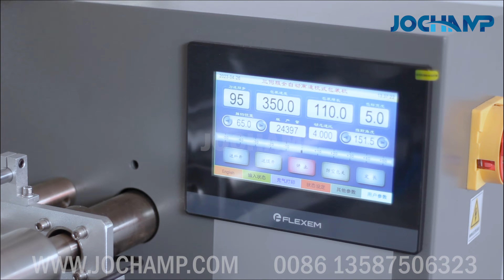Desatando velocidad y eficiencia: Revolucionarias máquinas de embalaje para cartas coleccionables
¡Bienvenido al mundo de vanguardia de la producción de cartas coleccionables! Prepárate para maravillarte con nuestro revolucionario conjunto de máquinas de embalaje, diseñado para llevar tu proceso de fabricación a nuevas alturas. Estas máquinas de última generación son ampliamente utilizadas por fabricantes de cartas coleccionables y forman parte fundamental del proceso de producción.

Experimenta una velocidad sin precedentes, ya que estas máquinas funcionan a una velocidad impresionante de hasta 350 paquetes por minuto. Observa la automatización impecable que permite que todo el proceso sea operado por una sola persona. Di adiós al exceso de mano de obra manual y abraza el futuro del embalaje de cartas.

Nuestras máquinas de embalaje de alta velocidad ofrecen una eficiencia y precisión inigualables. Cada paquete se prepara de manera impecable, cumpliendo con los más altos estándares de calidad y estética. Con nuestra avanzada tecnología de automatización, puedes optimizar tu línea de producción y satisfacer las demandas de un mercado dinámico.

Desbloquea un nuevo nivel de productividad y rendimiento con nuestras máquinas de embalaje de vanguardia. Su diseño elegante y funcionalidad excepcional las convierten en el complemento perfecto para cualquier escenario de fabricación de cartas. Adéntrate en el futuro de la producción de cartas coleccionables y presencia la fusión perfecta de velocidad, automatización y calidad.

Ruian Jochamp Machinery es un fabricante profesional de maquinaria de envasado con 15 años de experiencia.